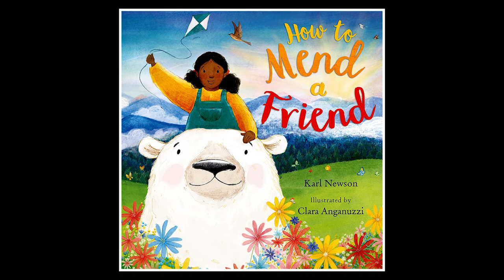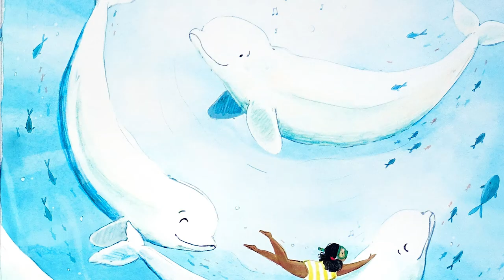▷ How To Mend A Friend — Reading Children's Books #92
How To Mend A Friend — Reading Children's Books

A heartfelt picture book that explains empathy, told in simple words.

HOW TO MEND A FRIEND
by Karl Newson and Clara Anganuzzi